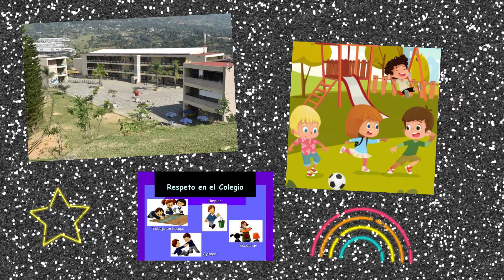Evelyn Arango Rave. La educación soñada.I. E. José Miguel de Restrepo y Puerta 2021.